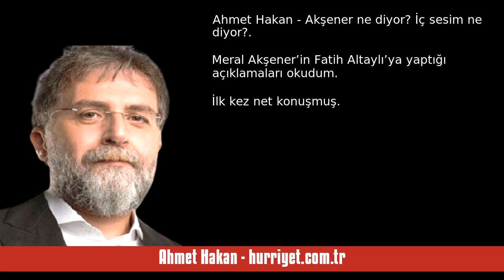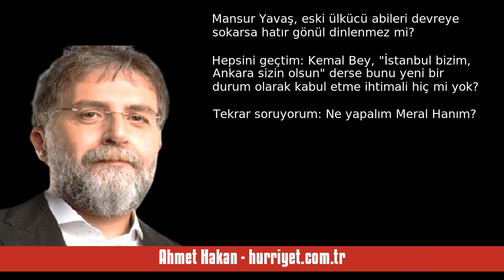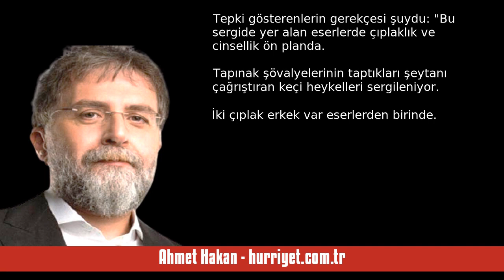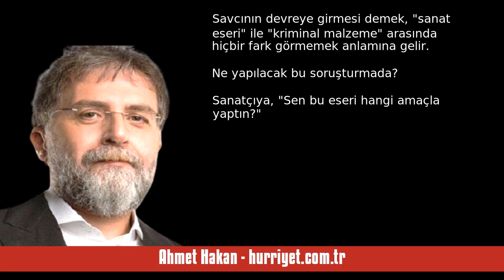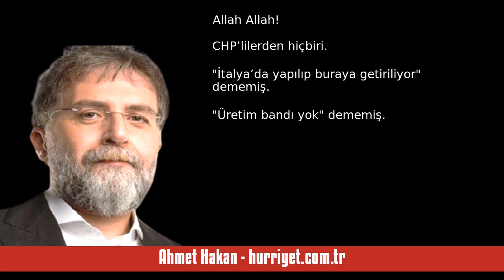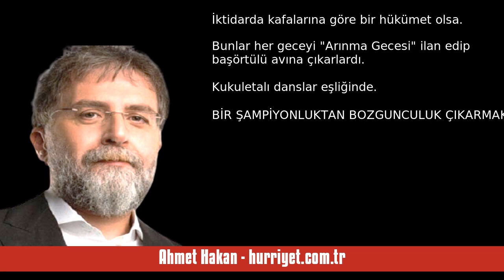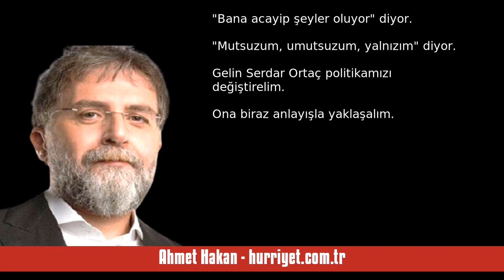AHMET HAKAN: AKŞENER NE DİYOR? İÇ SESİM NE DİYOR? - SESLİ MAKALE DİNLE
Ahmet Hakan - hurriyet.com.tr - Akşener ne diyor? İç sesim ne diyor? - 7 Eylül 2023 tarihli yazısının seslendirmesi

"Meral Akşener’in Fatih Altaylı’ya yaptığı açıklamaları okudum. İlk kez net konuşmuş. Çok net hem de. Fakat bu çok netliğe rağmen okurken iç sesimin bambaşka bir havada olmasına engel olamadım. Akşener net konuştukça iç sesim bambaşka konuşuyordu.

- AKŞENER: Biz bu partiyi üçüncü yol olsun diye kurduk. İki yumruk arasına sıkışmış Türkiye’yi tahterevalli sisteminin dışına çıkarmak için kurduk. Kuruluş ayarlarımıza dönüyoruz.

- İÇ SESİM: Valla mı? Gerçekten mi? “İttifak sistemi bitti” anlamına. "